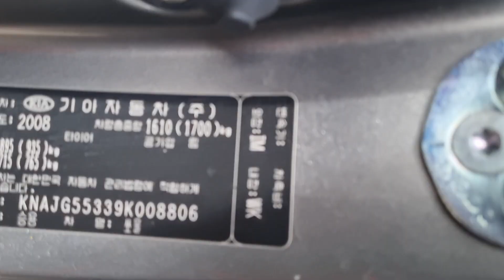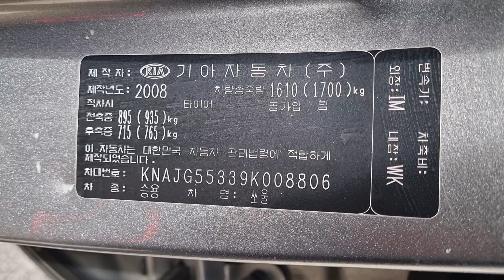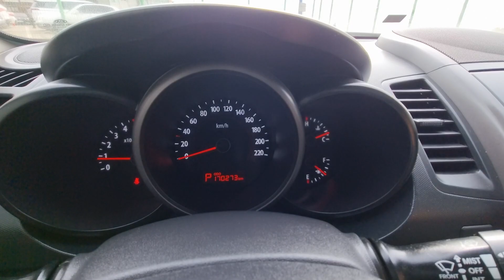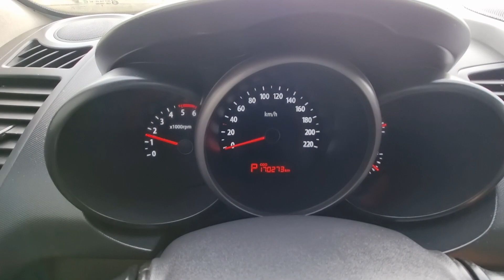SOUL KNAJG55339K008806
Autoleader